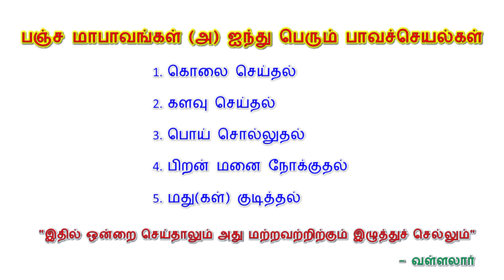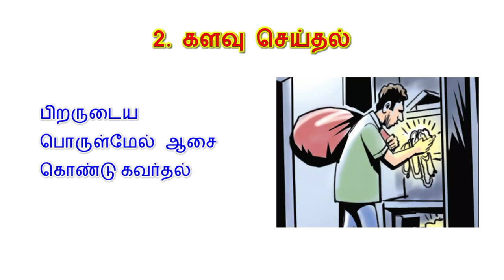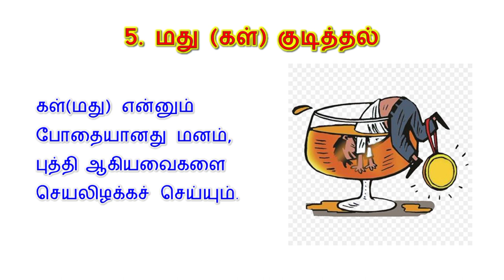ஐம்பெரும் பாவங்கள் | பஞ்ச மா பாதகங்கள் | Panchama Paavangal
1. கொலை செய்தல்
2. களவு செய்தல்
3. பொய் சொல்லுதல்
4. பிறன் மனை நோக்குதல்
5. மது (கள்) குடித்தல்